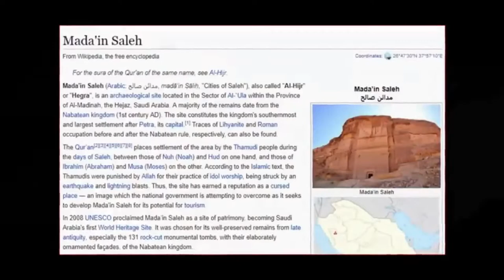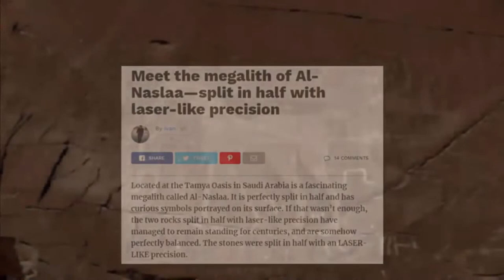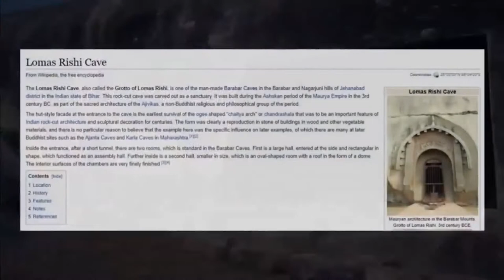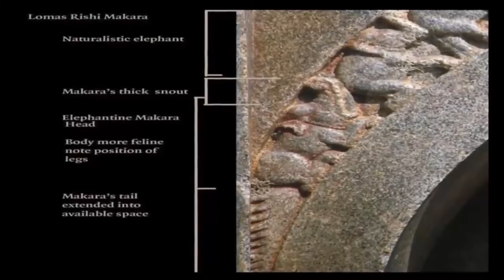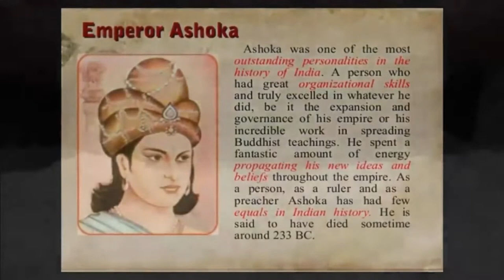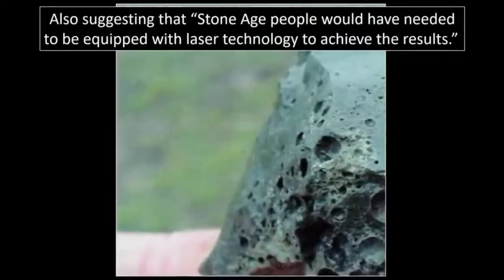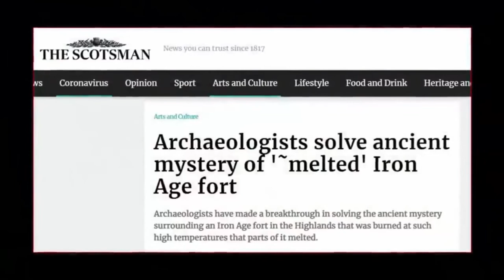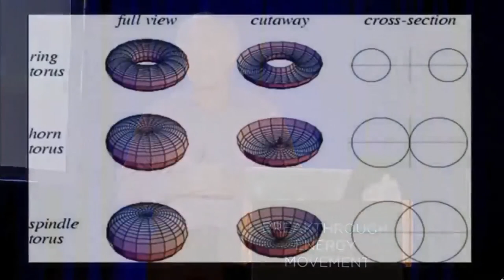Ancient Ruins Made With Lasers